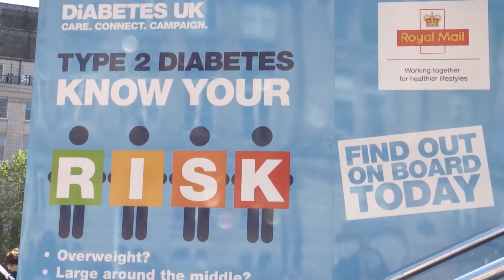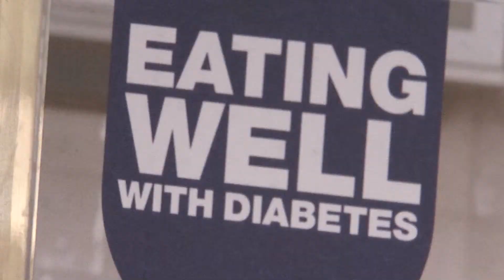The Midland - Diabetes Roadshow